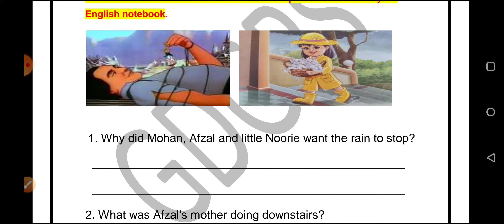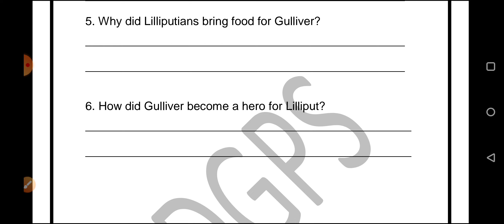Grade 3 English Dated 26 04 2021